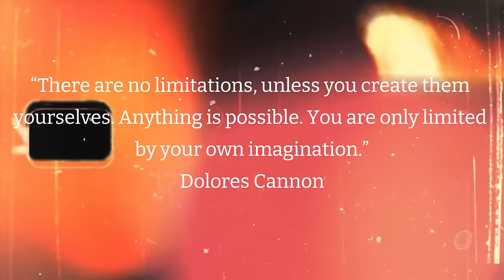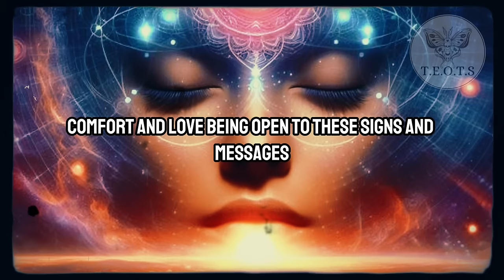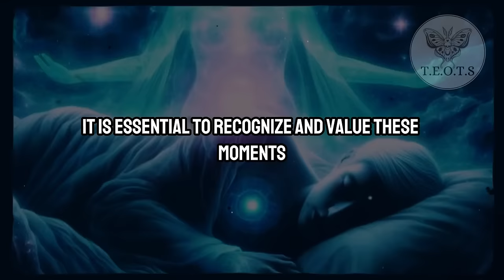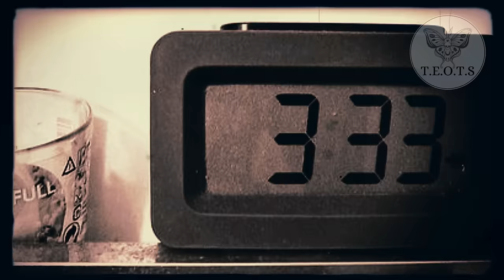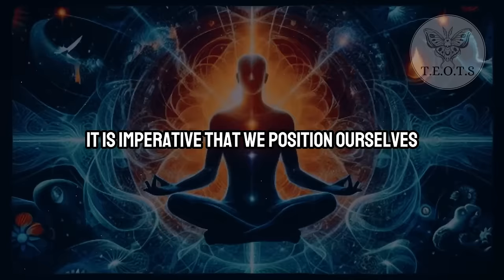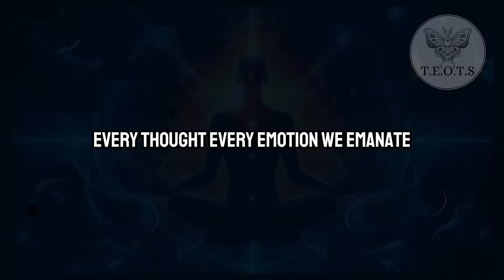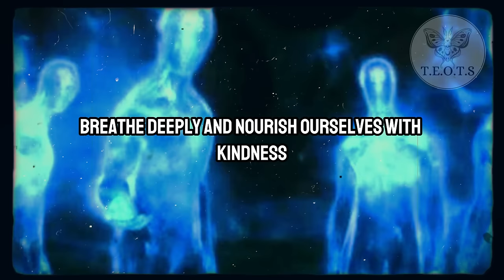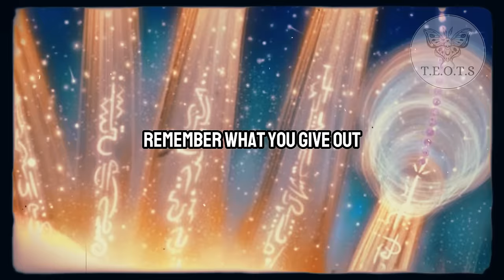THESE ARE THE SPIRITUAL REASONS WHY YOU WAKE UP FROM 3 A.M TO 5 A.M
Thank you for being by my side in this path of transformation. As you advance in your journeys, I express my sincere desire that you will achieve abundant growth and fulfillment.

Don’t forget to activate the notifications icon to stay informed and don’t miss any of our future videos.